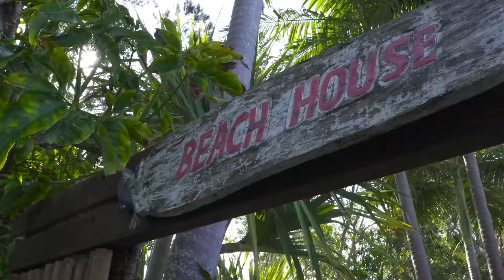24 Poplar Avenue, Bogangar NSW 2488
Waterfront Family Entertainer

Privately backing onto the creek with covered outdoor entertaining spaces and timber decking, instantly calling for relaxation while enjoying the natural beauty and abundance of wildlife.

Cleverly designed with 3 large living spaces offering separation of space for the whole family and guests. The heart of the home is the Hamptons inspired kitchen, living and dining overlooking the glistening waterfront. Tucked away, you'll find the outdoor heated spa prime for an evening cocktail.

Entering the property, you're instantly drawn to the high ceilings, polished concrete flooring and generous proportions of each room. Downstairs there's a large master suite with private external access that depending on your needs, could become a dual living option, teenagers retreat, downstairs master or guest accommodation. There is also a media room, laundry and additional bedroom.

Upstairs you'll find yourself catching glimpses of the tranquil waterways from every window. The huge master retreat enjoys plenty of dappled light and is equipped with a spa bath and walkthrough robe. There's a living space and study nook connecting two additional bedrooms.

Mature landscaping ensures that the corner position boasts privacy while the freshwater ti-tree creek invites relaxation and recreation. Enjoy fishing, kayaking and stand-up paddleboarding all from your back doorstep. Or leave your car at home and enjoy a short stroll to all that Cabarita Beach has to offer.

Family homes of this scale are rare in the Cabarita Beach area and interest will be high. Contact Ethan or Brent for more information.

Features:
- 734m2 waterfront block
- 5 bedrooms, 3 bathrooms
- 5-person outdoor heated spa
- Outdoor fire pit
- Semi enclosed outdoor entertaining space
- Timber deck with bar table overlooking the creek
- Drive through garage
- Garden shed
- Under decking storage
- Dual street access with double gates allowing access into backyard
- Split system A/C in living area and both master bedrooms
- 5.2kw solar
- Recently painted throughout
- Polished concrete flooring downstairs
- new carpet upstairs

Location
- 650m to Beach & Shopping village
- 1.6km to Bogangar primary school
- 10km to the new Tweed Valley Hospital (due for completion in 2023)
- 22km to Gold Coast International airport
- 48km to Byron Bay